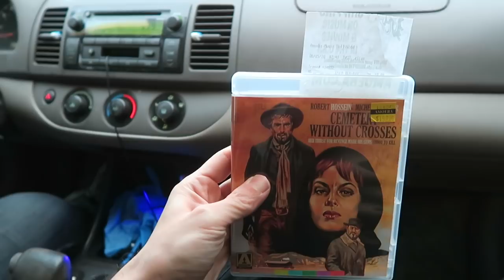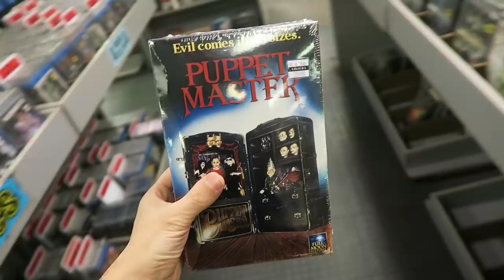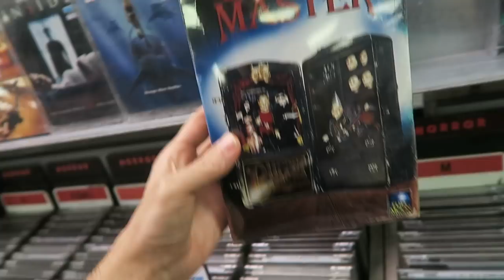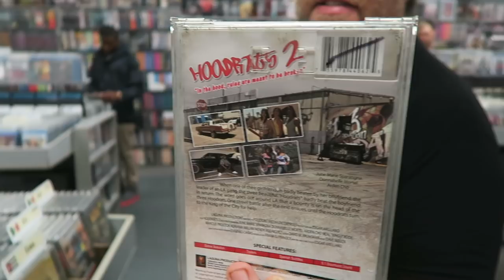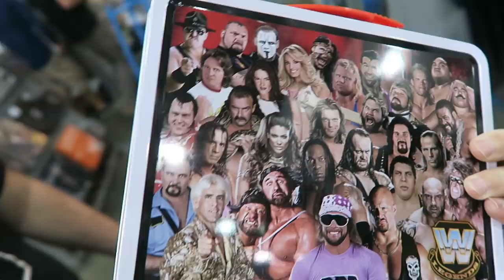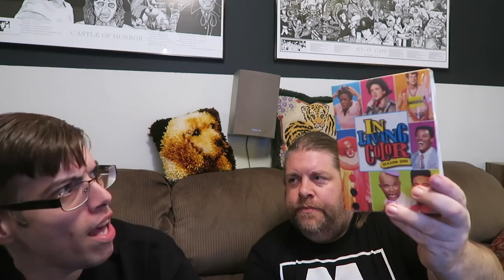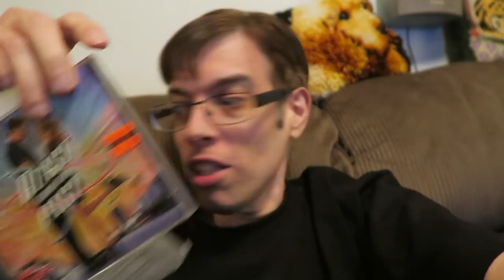Amoeba Records Hollywood Blu-Ray Haul !!!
In this Out and About video, Arron and I go to a Queen Tribute show.  We also hit up our favorite store Amoeba Records, the ghetto 7-11, and Bob's Big Boy.